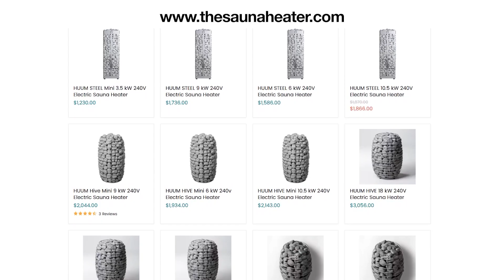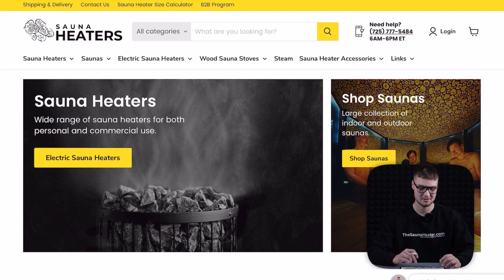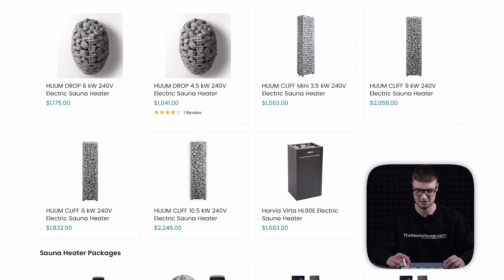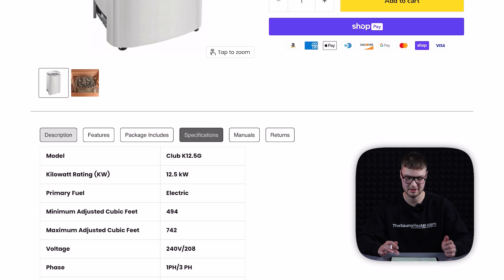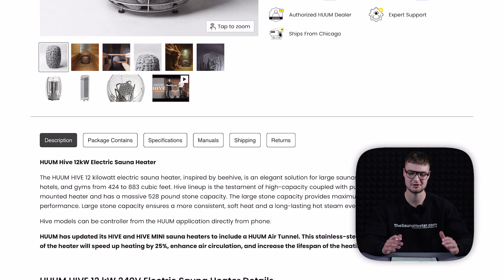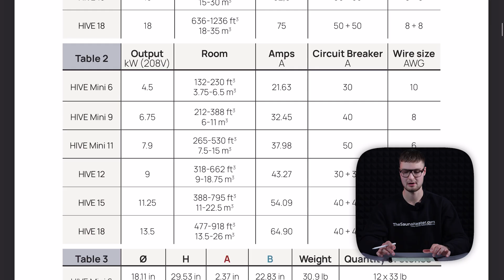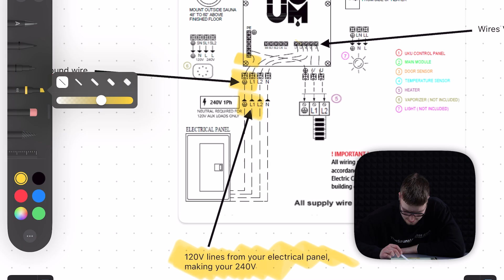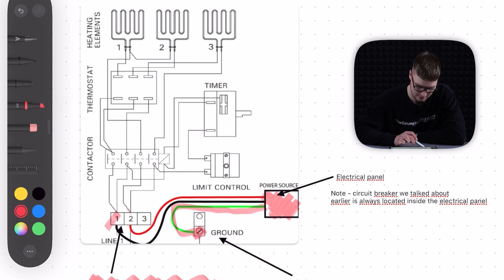Electrical Requirements Of Electric Sauna Heaters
Ready to Buy Your Sauna Heater?
Get the best electric sauna heaters, expert guidance, and everything you need for a perfect sauna setup.

Before purchasing an electric sauna heater, understand the essential electrical requirements to avoid common installation issues. In this video, we cover:
✔️ Voltage & phase (240V vs. 208V)
✔️ Amperage & circuit breakers
✔️ Wire sizes & power capacity
✔️ What to do if your home can’t support your heater

📌 Video Chapters:
00:00 Why Electrical Requirements Matter
01:24 Voltage & Phase Explained (240V vs. 208V)
02:06 Why Sauna Heaters Use 240V
03:02 Can You Use a Sauna Heater in a Commercial Building?
03:37 How to Find Electrical Specs for Your Heater
04:46 Amperage, Circuit Breakers & Wire Sizes
05:14 Can Your Home Handle a Sauna Heater?
06:17 What to Do If Your Electrical System Isn’t Enough
08:43 Brief Overview of Sauna Heater Wiring

sauna, sauna building, DIY sauna, outdoor sauna, indoor sauna, traditional sauna, dry sauna, sauna elements